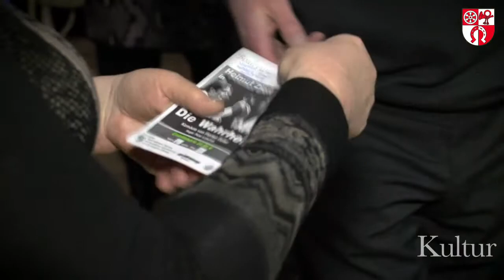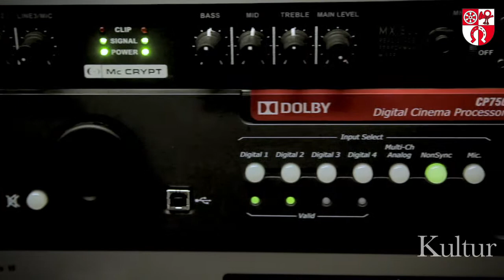Kelkheims Kultur 2013